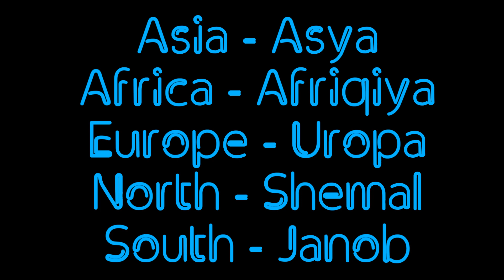HOW TO SAY COUNTRY NAMES IN ARABIC